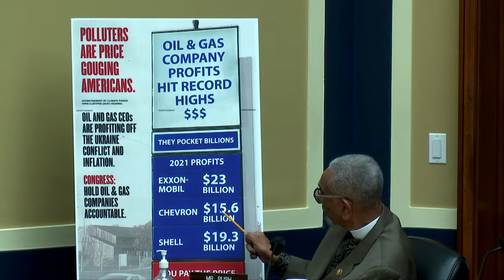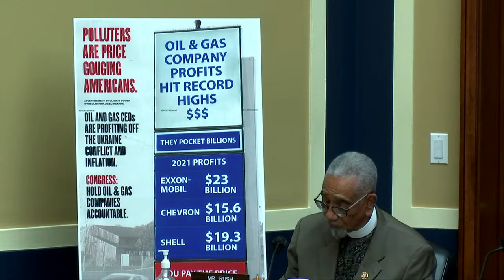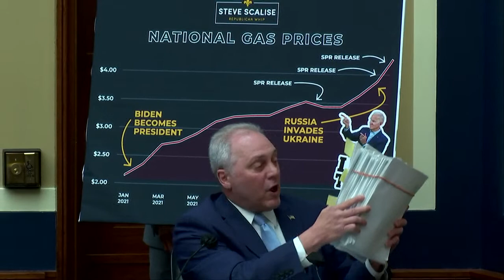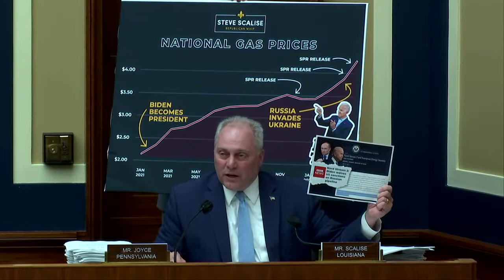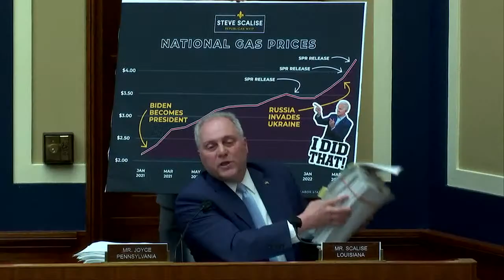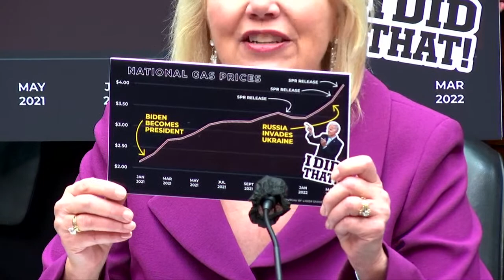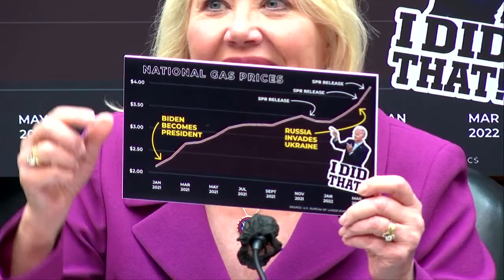Oil industry execs testify before Congress as gas prices skyrocket nationwide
House Energy and Commerce Subcommittee on Oversight hearing titled "Gouged at the Gas Station: Big Oil and America's Pain at the Pump" with testimony from bp America President David Lawler, Chevron CEO Michael Wirth, ExxonMobil CEO Darren Woods, Shell USA President Gretchen Watkins, Pioneer Natural Resources CEO Scott Sheffield and Devon Energy CEO Richard Muncrief.